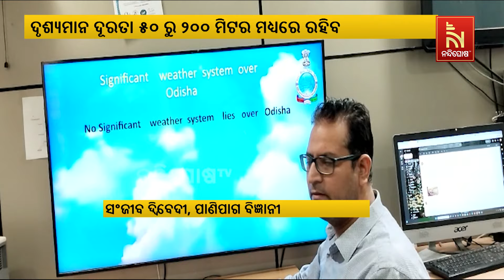Odisha To Witness Heavy Rainfall In Next 24 Hours | NandighoshaTV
କାଲିଠାରୁ ରାଜ୍ୟରେ ବଦଳିବ ପାଗ। ଆକାଶ ମେଘାଛନ୍ନ ରହିବା ସହ ହାଲୁକା ବର୍ଷା ହେବ। ବିଶେଷ କରି ଉତ୍ତର ଆଭ୍ୟନ୍ତରୀଣ ଓଡ଼ିଶା ସହ ଉପକୂଳ ଓଡ଼ିଶାରେ ଏଭଳି ପାଗ ରହିବ ବୋଲି ପୂର୍ବାନୁମାନ କରିଛି ଆଞ୍ଚଳିକ ପାଣିପାଗ କେନ୍ଦ୍ର

* DishTV Channel No: 1367
* Airtel Digital TV Channel No: 611
* TATASky Channel No: 1779
* hathw@y Channel No: 731
* Ortel Channel No: 707
* Videocon d2h Channel No: 840
* SITI Channel No: 17 & 458
* GTPL Channel No: 719
* SUN Direct Channel No: 667
* Asianet Channel No: 219